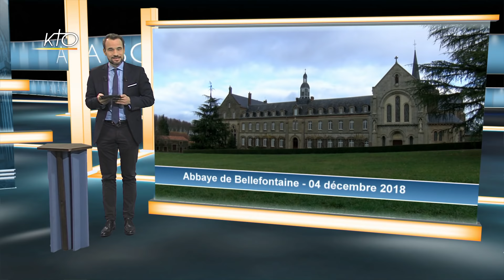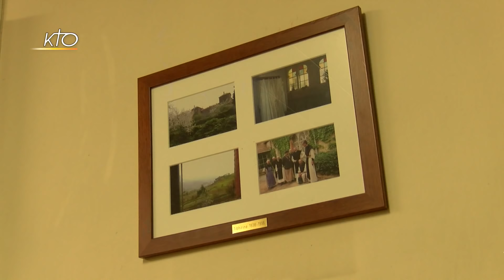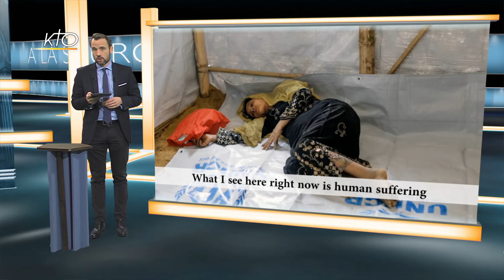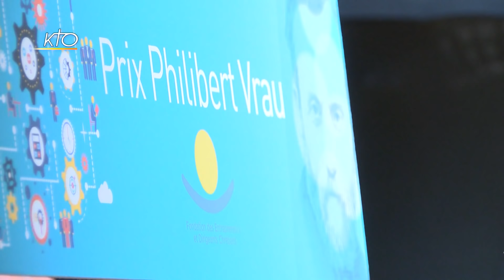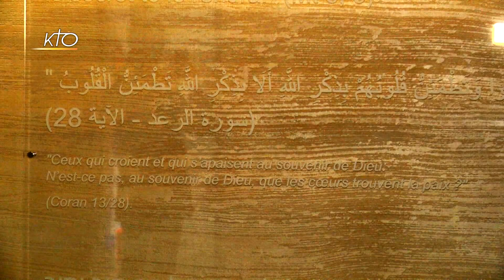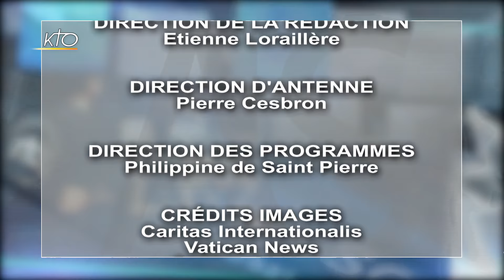MARTYRS D´ALGERIE |PRIX PHILIBERT VRAUX |L´EGLISE ET LES GILETS JAUNES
1:53 Béatification des 19 martyrs d´Algérie : témoignage de Dom Etienne Baudry, maître des novices de 3 frères assassinés en 1996
4:24 Rohingas : le Cardinal Tagle, président de Caritas Internationalis lance un appel à la communauté internationale pour cette minorité musulmane réfugiée au Bangladesh
4:50 Rupture entre les Patriarcats de Constantinople et Moscou : la fraternité inter-orthodoxe est-elle possible ?
6:33 Prix Philibert Vraux : les EDC ont récompensé des chefs d´entreprises pour leur engagement au service du bien commun
8:54 Bagneux : le tunnelier chargé de creuser une future ligne de métro dans le cadre du Grand Paris a été béni
10:45 Olympique Lyonnais : le club de football a inauguré une chapelle multiconfessionnelle dans le Groupama Stadium
13:09 Minute JMJ : plongée dans les préparatifs des Journées Mondiales de la Jeunesse au Panama, en janvier prochain
14:55  Revue de Presse : La Nef, La Vie, France Catholique, Pèlerin, Famille Chrétienne
16:43 Gilets Jaunes : Guillaume Goubert de la Croix et Christophe Geoffroy de La Nef reviennent sur la crise que traverse la France, et la prise de parole de Mgr Aupetit. L´ archevêque de Paris a appelé à une véritable dialogue pour une reconstruction fraternelle.